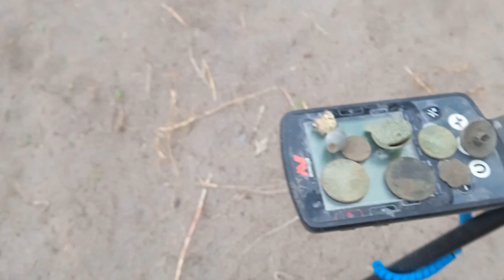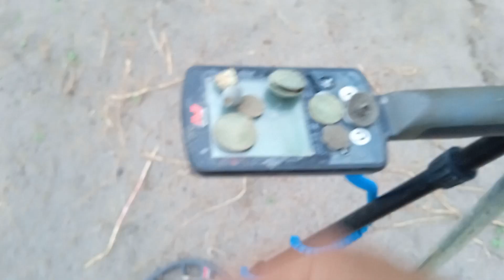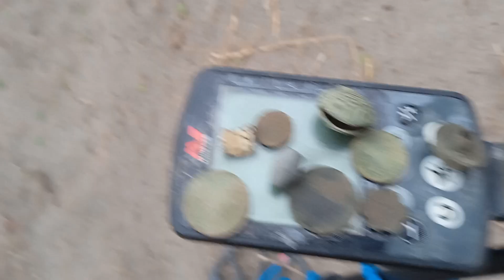TANAH BERPASIR PORT BAIK